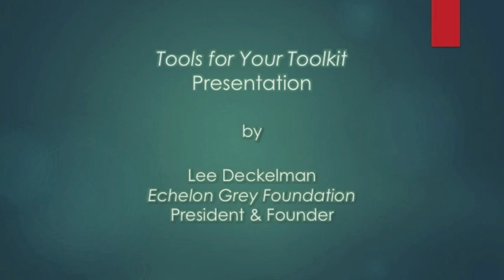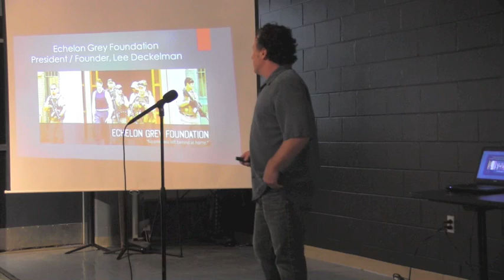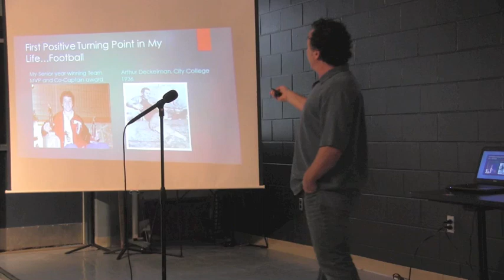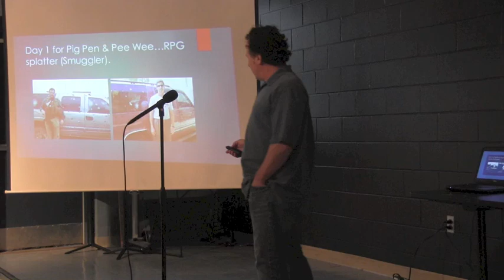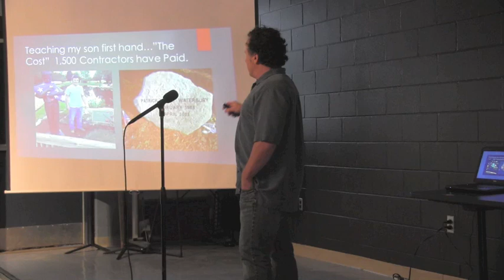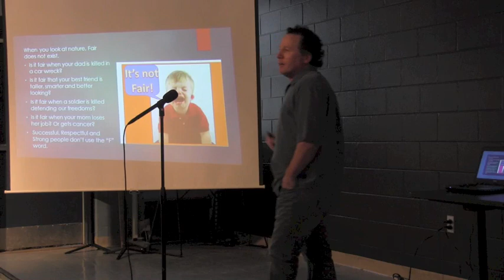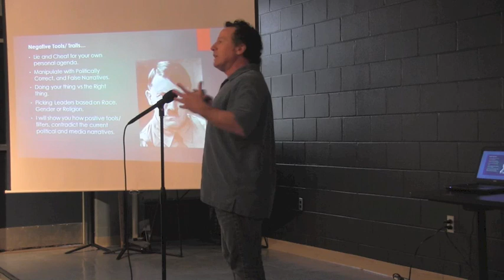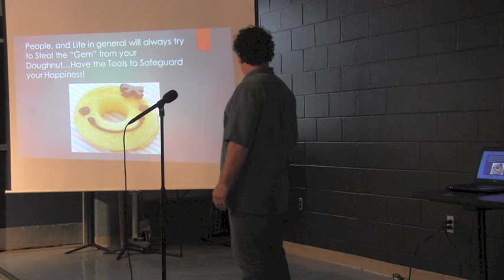Leadership for Cadets by Lee Deckelman, Founder of the Echelon Grey Foundation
This is a video for a speech Lee Deckelman gave to a high school ROTC cadet corp in March 2015.  Regardless of your place in life, you will find this speech to be both inspiring and include tools anyone can use to succeed.  His passion for his country and others is infectious!